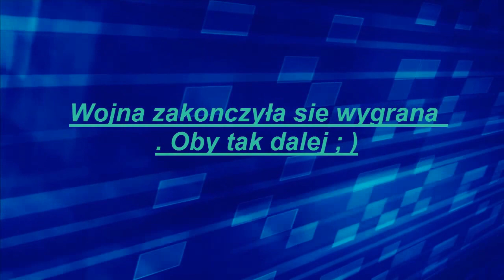Wojna Enigma vs Individual